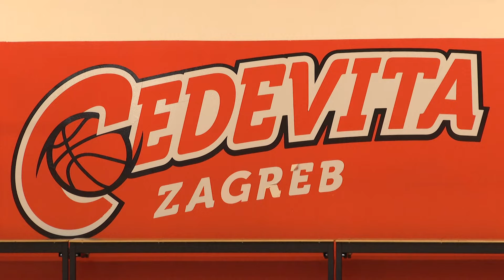HRVATSKA KOŠARKA ep. 9 | sezona VII